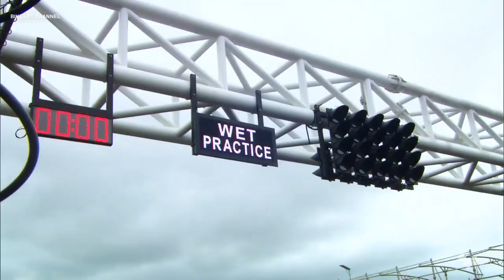PRE SESSION TEST MOTOGP MANDALIKA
3 Hari pengetesan yang dilakukan dengan extra hati2, dan benar-benar distart dari semua settingan nol. Para pembalap selain menghafal trek memulai setting dari awal, karena data balap disirkuit ini dikelas moto2, moto3 dan motogp masih kosong. Kini saatnya menorehkan catatan untuk pertempuran bulan depan diMandalika. Selamat menyaksikan dan mengikuti update news of Mandalika Gp dari Bikeart...Salam Motogp